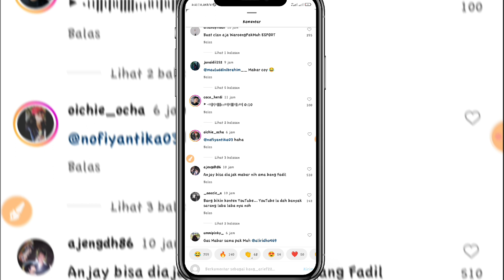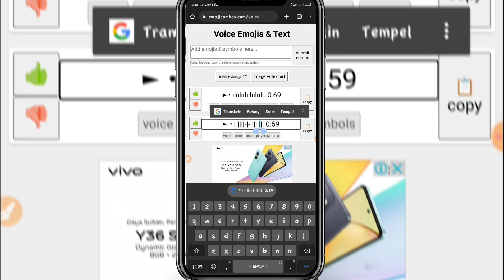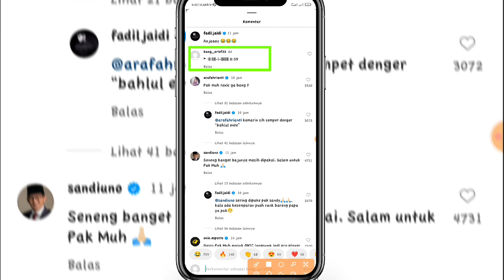Cara Membuat Gambar Voice Note di komentar Instagram terbaru 2023 || komen iG dengan VN terbaru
cara membuat gambar voice note di Instagram terbaru 2023

Halo teman-teman kembali lagi di channel kaji tutorial Pada kesempatan kali ini saya akan memberikan tutorial Instagram terbaru 2023

disini mungkin para pengguna aplikasi Instagram beranggapan bahwasanya aplikasi ini bisa membuat voice note, Apakah aplikasi Instagram bisa mengirim voice note di komentar jawabannya tentu belum bisa karena belum ada fitur terbaru dari pihak aplikasi Instagram ini.

dan Disini saya akan memberikan tutorial Instagram yaitu cara membuat gambar voice note di komentar Instagram terbaru 2023

cara membuat voice note di komentar Instagram terbaru 2023 ini mungkin belum kalian ketahui cara ini sangatlah mudah silakan kalian ikuti tutorial yang akan saya berikan yaitu trik Instagram cara membuat gambar VN di komentar IG terbaru